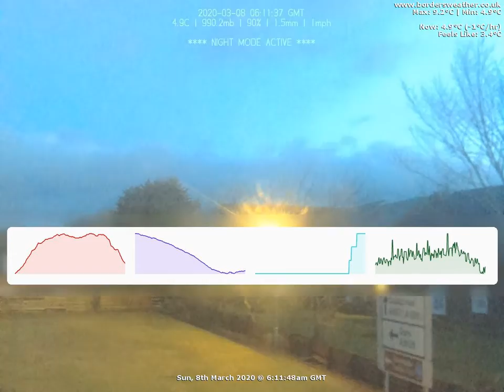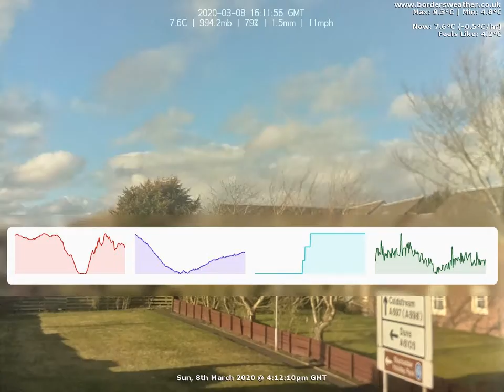North Timelapse: Sun, 8th March 2020 (BordersWeather)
Weather Data:
Max Temp: 9.3 at 11:46 AM
Min Temp: 0.7 at 11:54 PM
Rain 2.5mm